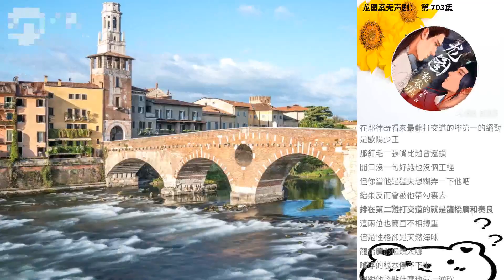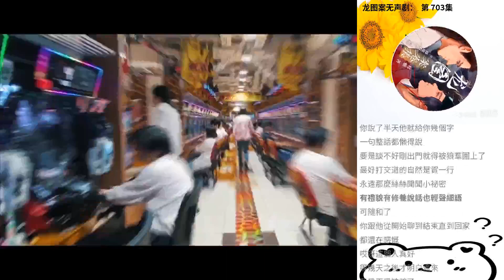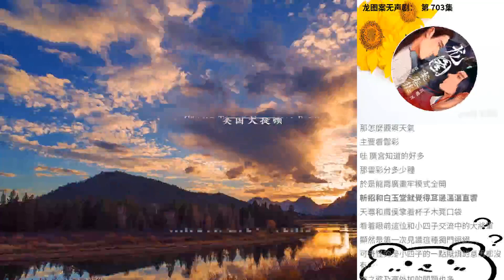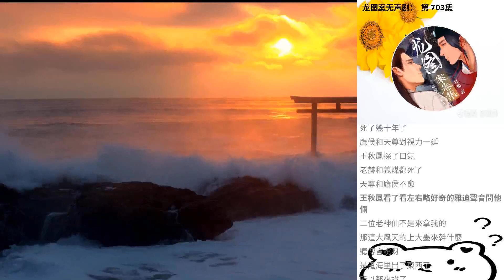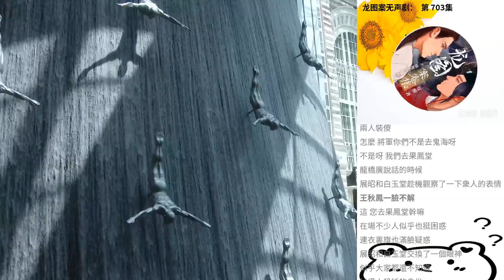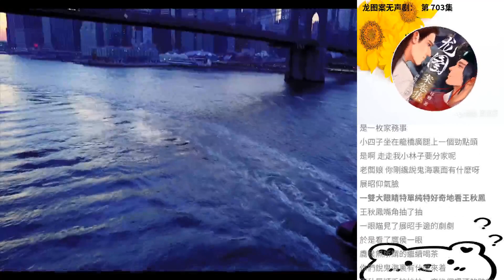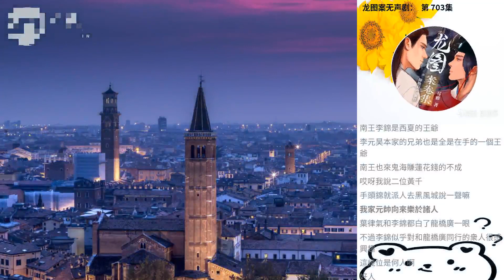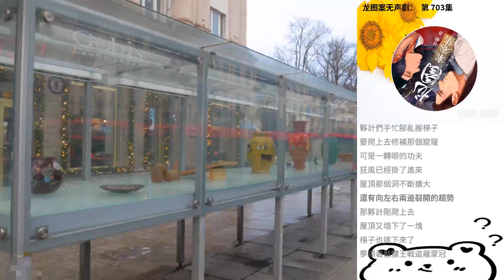龍圖案無聲劇： 第 703集